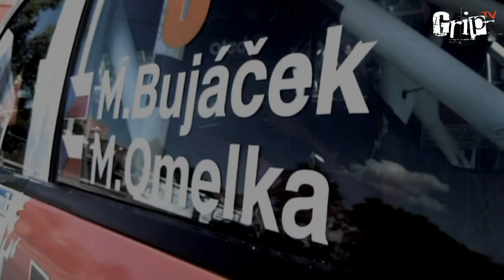The Best Of Martin Bujáček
Martin Bujáček -- jméno které v České Rally zná snad každý fanoušek. Mladý klučina z Uherské Brodu který si lidi získal především svou dravou jízdou. Kde všichni jeli stopu, ,,Bujón" smykem. V roce 2012 se mu podařilo obhájit titul juniorského mistra ČR v rally. Také získal titul mistra ČR ve třídě 3. I přes to všechno se Martin rozhodl vloni skončit s rally. Na počest jeho krátké kariéry jsem vytvořil projekt do kterého se zapojila většina známých video studií a produktérů rallyových videí.